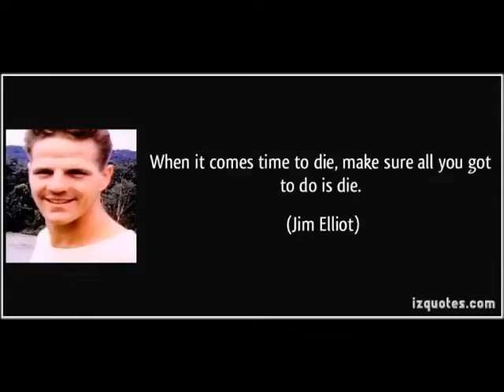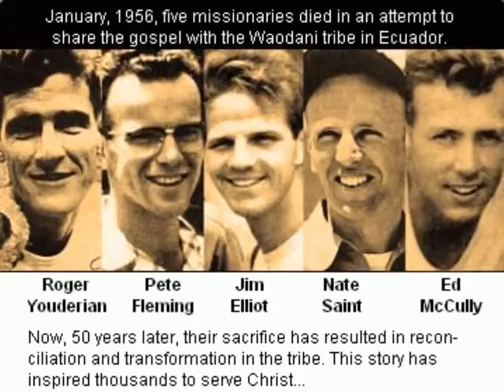JIM ELLIOTT MISSIONARY BIOGRAPHY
JEHOVAH PHOENIX ACADEMY TRICHY